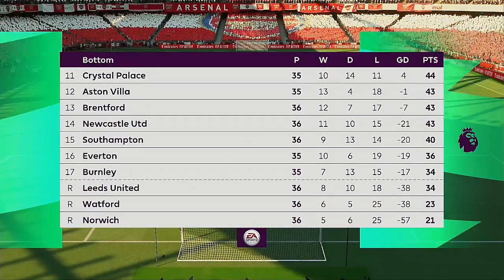2022 Premier League Playoffs First Round Match Arsenal VS Newcastle United